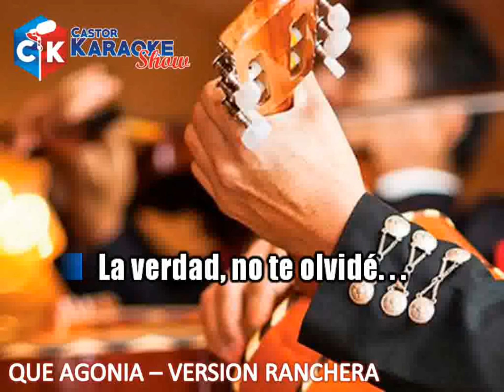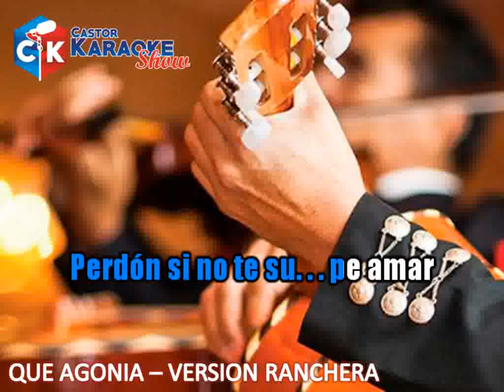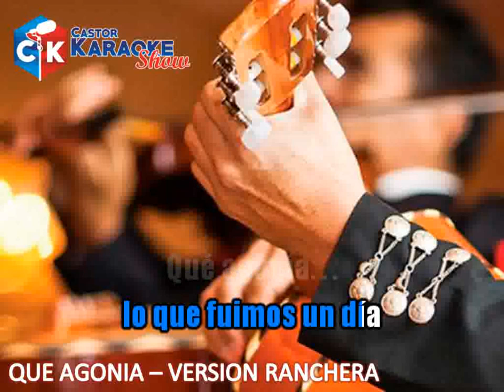karaoke que agonia VERSION RANCHERA (OBSEQUIO)